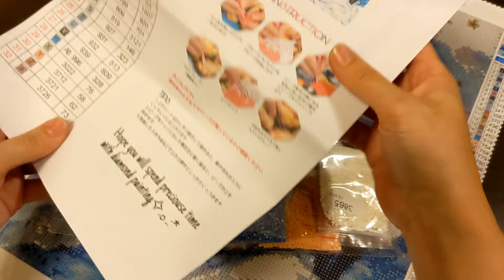ダイヤモンドアート 開封します『お嬢様と黒猫さん』diamondart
【趣味の手作り+ときどき猫さん】

お嬢様と黒猫さん

キレイめファンタジーな可愛らしい絵柄🐈‍⬛
A3サイズのスクエアビーズ
次はこちらを製作していきたいと思います💎

完成までの製作経過をショートに投稿しています
再生リスト↓ご覧いただけると嬉しいです😊